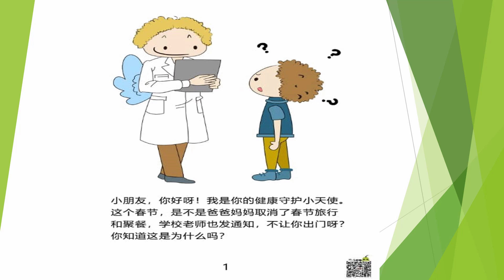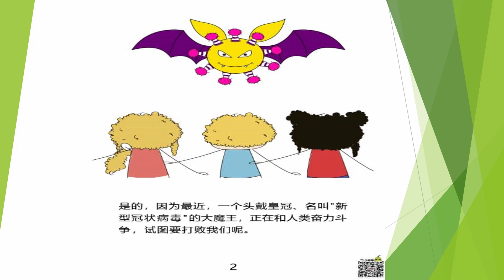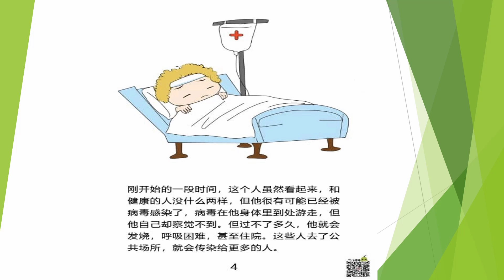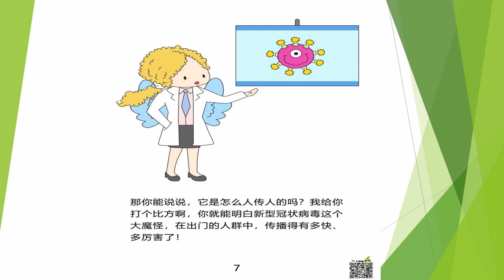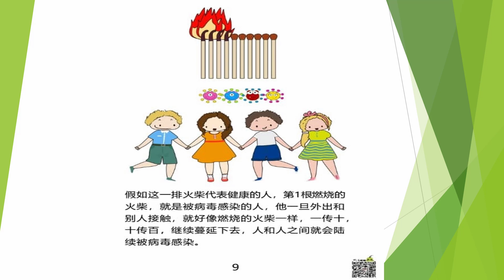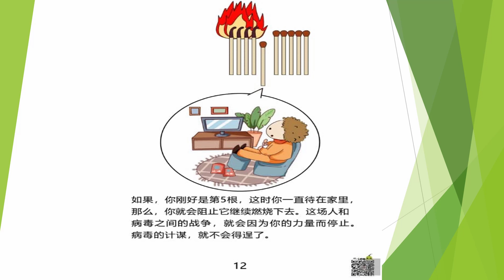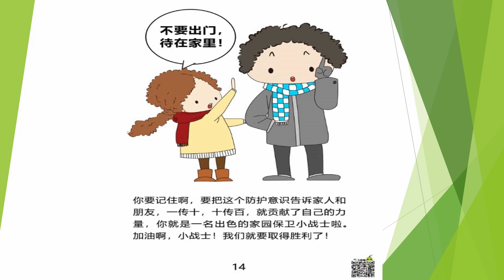EP 28 青蛙老师讲故事~广东版冠状病毒大魔怪消灭战 | 新冠肺炎 Covid 19 | 抗疫 | 公民意识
管制令已经有一个月了，什么时候可以结束呢？

故事纯粹是说给小朋友听，
没有任何的商业用途。
内容取之朋友所发的照片，
感谢作者的文与图。

照片与歌曲取之网络。
若不小心触犯版权，
请告诉我及见谅，
我会把视频删除。
谢谢。

雲上太陽
收錄於讚美之泉敬拜讚美專輯六《全能的創造主》
作詞：吳幸肅Amy Wu / 巫婧茹Joanne Wu
作曲：巫婧茹Joanne Wu